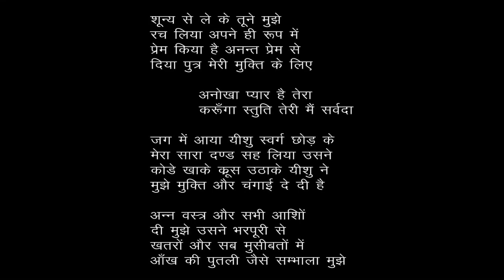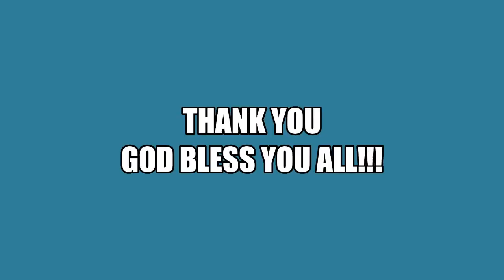Bible Study - 29-04-2020